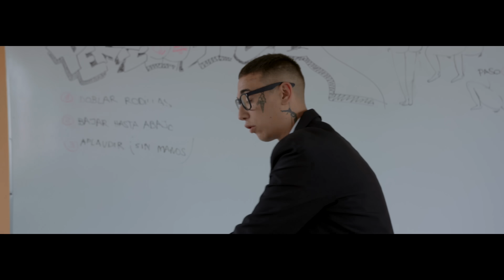Kaydy Cain Ft. Uzielito Mix & El Habano - Perreologia (Videoclip Oficial)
Conéctate! 🔥

Dirigido y editado por Josué Marin (Doble M Productions)
Producido y masterizado por Uzielito Mix y grabado en Candela Music (CDMX)
Ilustración de Didi Leona